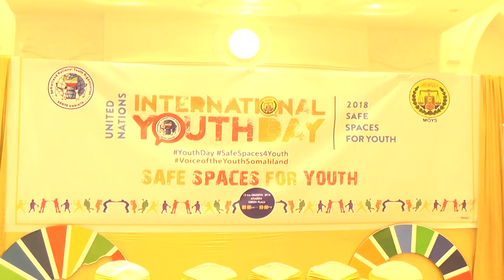QODDOBADA WARARKA STARTV IYO CISMAAN AXMED CISMAAN